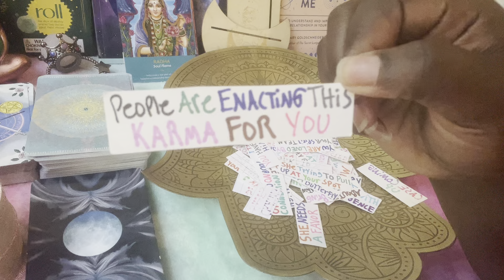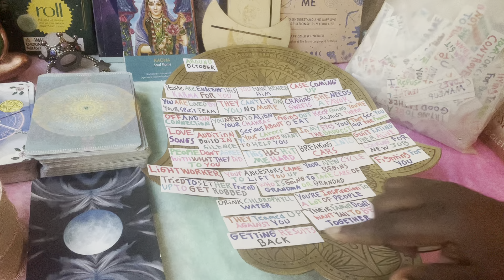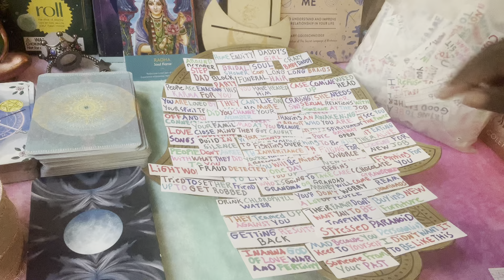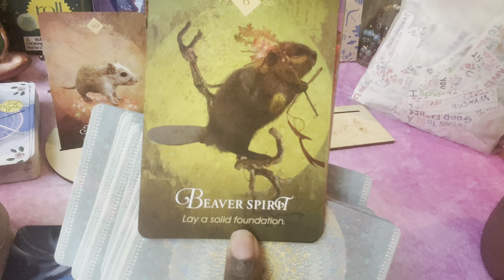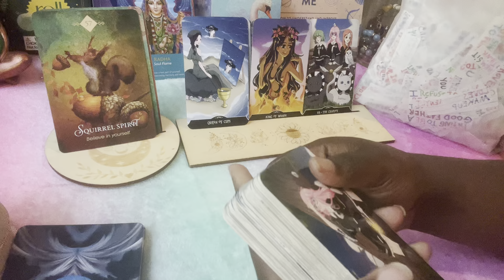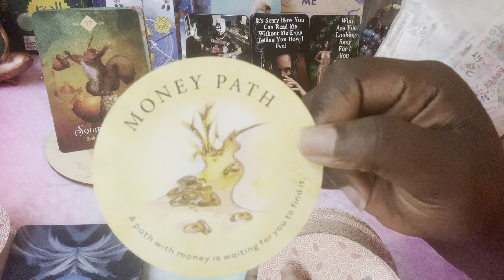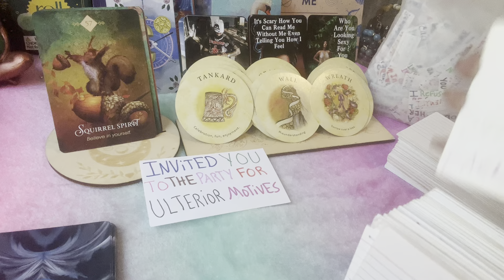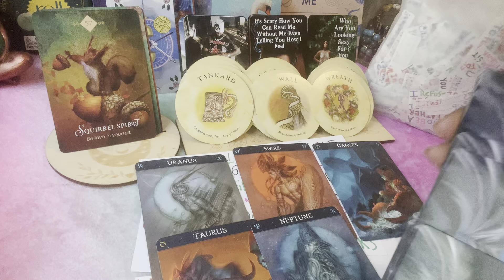Aries💐They Persuaded Sum1 2 Get Ur Info But She Told Lies On U & Thought They Would Get Away With It